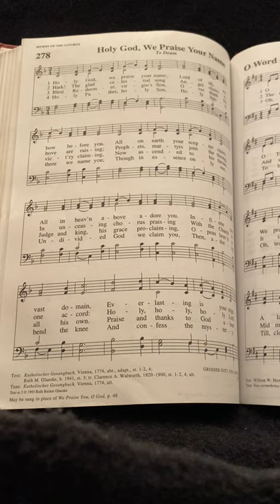Hymn 278: Holy God, we praise your name